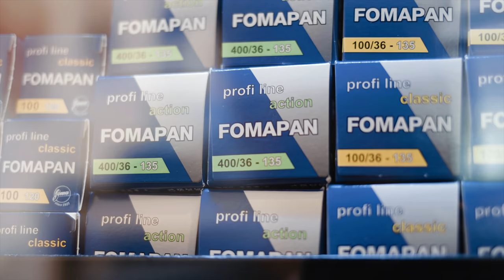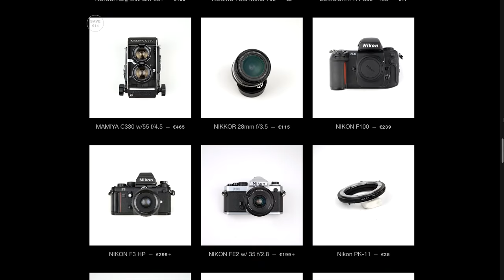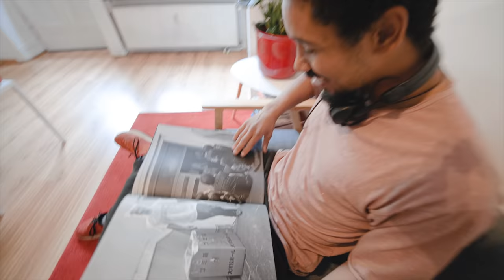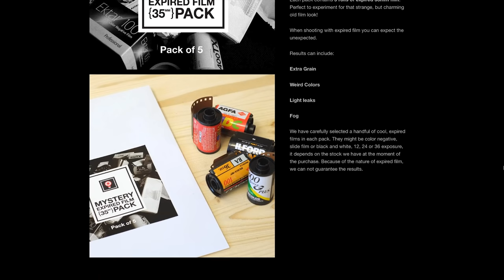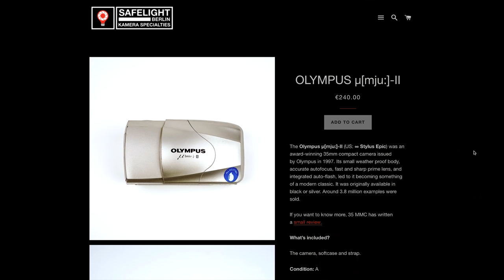Something happened... feat. SAFELIGHT BERLIN